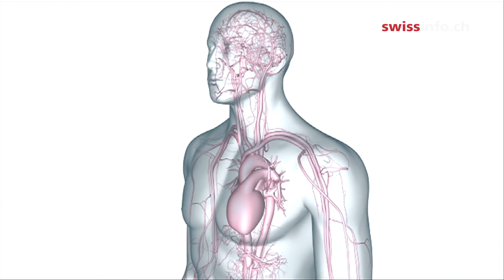New cancer cures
Great strides are being made in the development of treatments that trick the body's immune system into fighting cancer. At Bern University Hospital, scientists are hoping to use this procedure in the fight against leukemia. A young American girl recently made history by becoming the first child leukemia patient to be successfully treated using a form of the HIV virus that causes Aids to reprogramme the immune system. The treatment being developed in Bern will also encourage the immune system to attack cancer cells, but without also attacking healthy cells and organs. (SRF/swissinfo.ch)